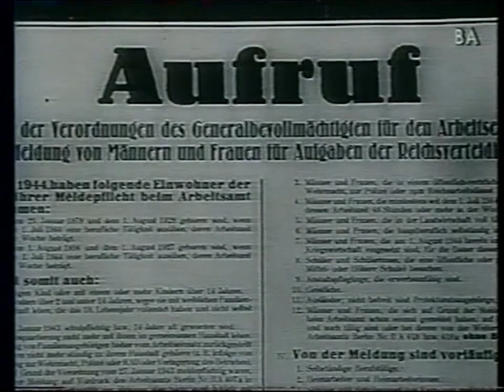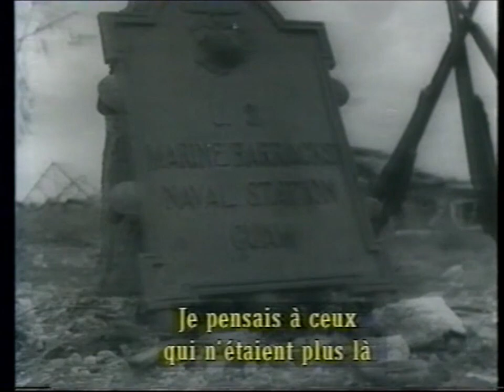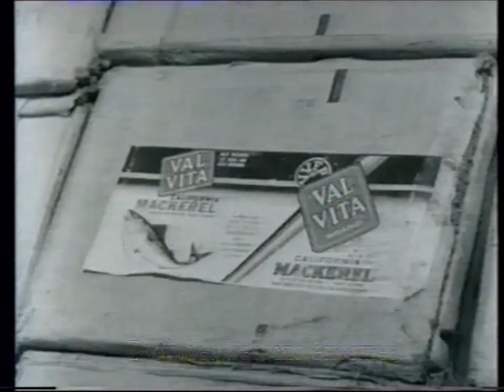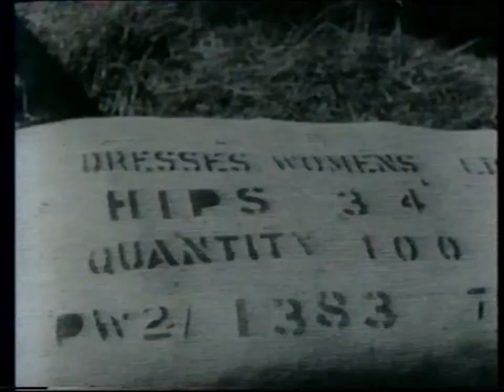Histoire parallèle. 1944 08 27 D GB 263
Histoire parallèle est une émission de télévision française sur l'histoire, diffusée de 1989 à 2001 sur La Sept, puis sur Arte. L’émission mettait en parallèle l'Histoire des belligérants depuis le début de la Seconde Guerre mondiale jusque dans les années 1950 à travers leurs actualités filmées.
J’ai eu du mal à en trouver dans les archives des chaines de TV,
Voici celui du 27 août 1944. D. & GB.